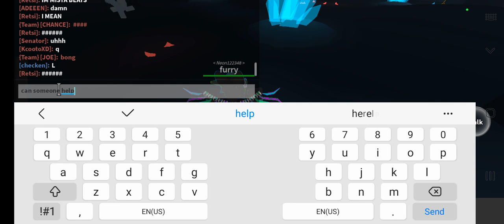me as a rainbow pup sadly lost it